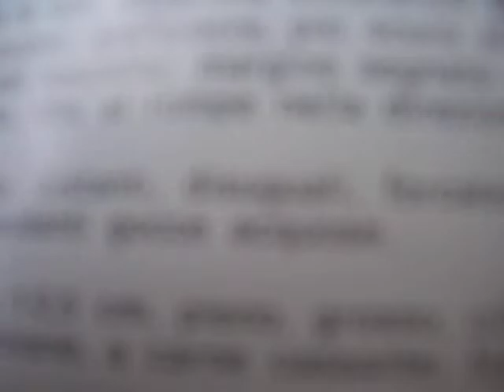amici in gita sui monti abetonesi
un meraviglioso mare di verde smeraldo 2600 video realizzati